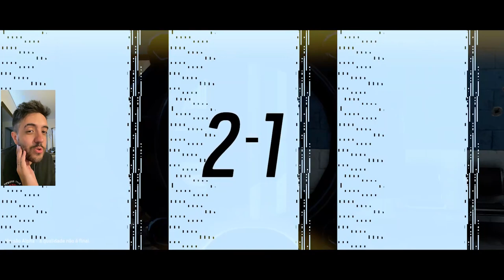R6 MOBILE YING MUITO FORTE! - RAINBOW SIX MOBILE ALPHA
VÍDEO COM GAMEPLAY IRADA DE RAINBOW SIX MOBILE! O R6 MOBILE TA EM ALPHA FECHADO E EU TO FAZENDO O MEU MELHOR PRA VCS TEREM ESSE CONTEÚDO! ENTÃO DESCE O DEDO NO LIKE!